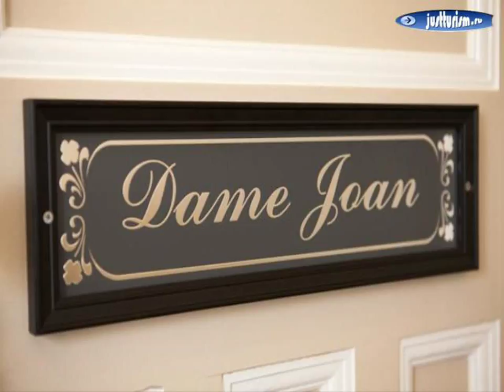Южный Уэльс, Катумба - Melba House Boutique BB 4, 5 Star